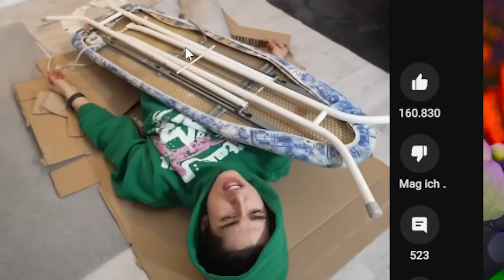Mexify schaut Shorts 61.0